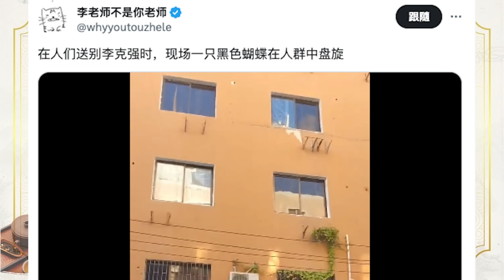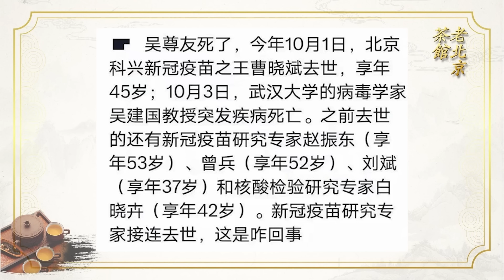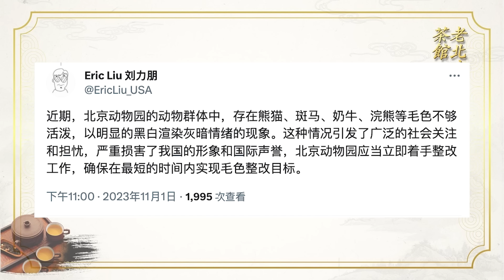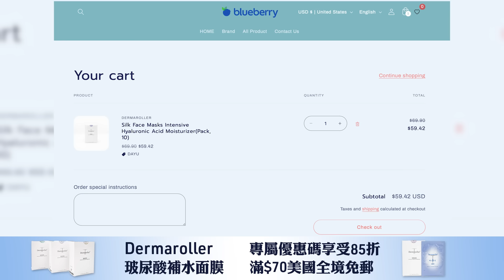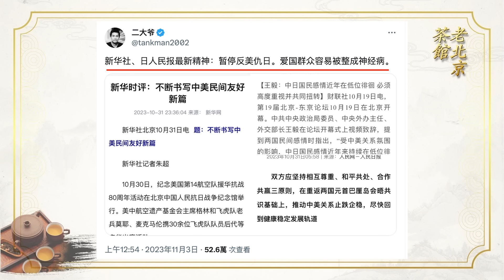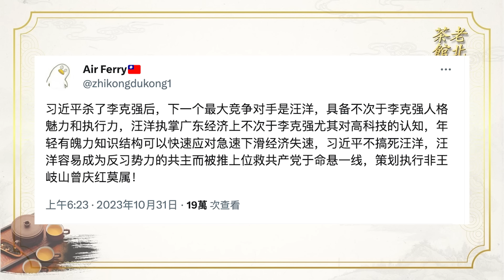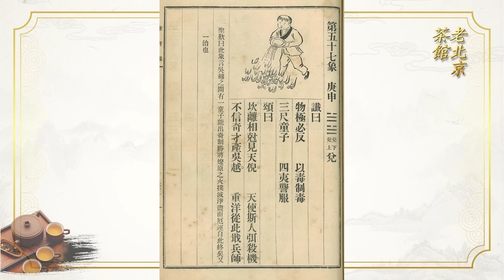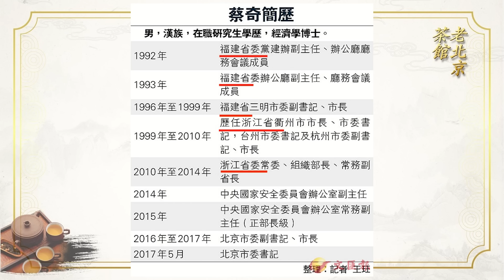蔡奇名字驚現《推背圖》！習近平倒查讓他浮出水面？汪洋和李強誰會成為李克強之後下一個? （老北京茶館/第1042集/2023/11/04）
🔥全美最低價！點擊鏈結： 進入藍莓優品官網，並在結帳時輸入「chaguan」，即可享有85折優惠！

蔡奇 成 習近平 後門最大隱患? 《推背圖》藏著顛倒世界最可怕的人物？汪洋 和 李強 誰會成為繼李克強之後的下一個鎖定目標？